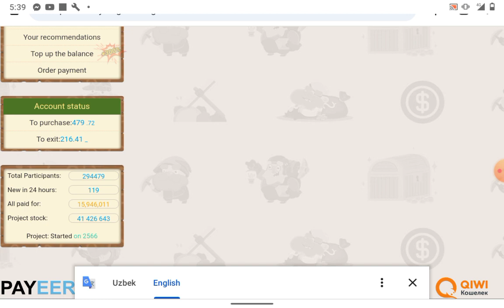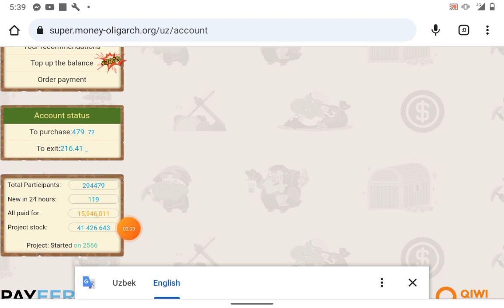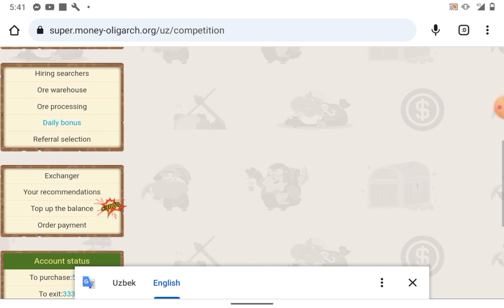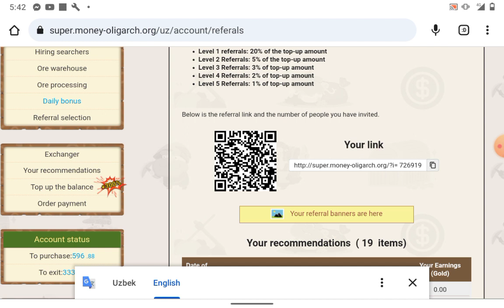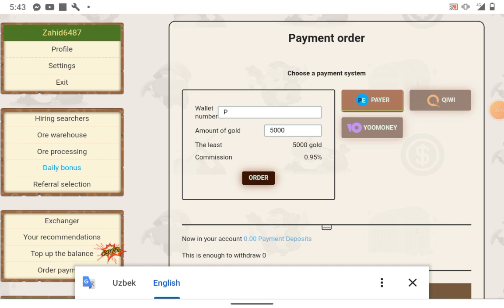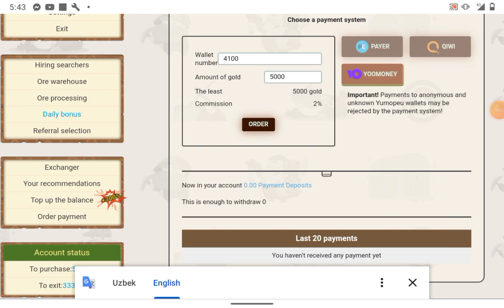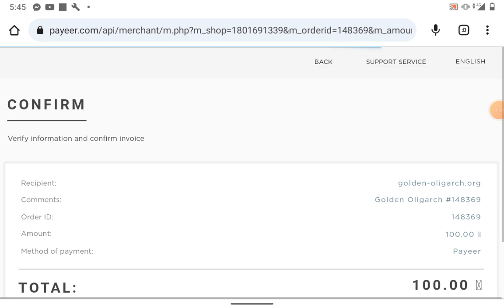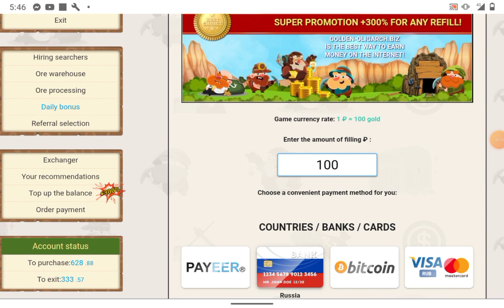oligarch dollars earning website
How to earn rubbles from home
How to make RUBBLES FROM HOME
How to make dollars from home
How to work from home and earn rubbles
Rubbles earning website in Russia
Russian rubbles mining
Russian rubbles earning
Russian earning website
Russian rubbles earning website
Rubbles mining without investment in Pakistan
Rubbles earning website in turkey
Online earning money from turkey
Dollars earning in veitnam
Online earning in veitnam online earning app in veitnam
Online earning in Bangladesh
Online earning app in Bangladesh
Online earning in India
Online earning app in India
Online earning website in India
Online earning in Nigeria
Online earning app in Nigeria
Online earning in Afghanistan
Online earning app in Afghanistan
Online earning website in Afghanistan
Online earning in Russia
Daily dollars earning website
Daily withdrawal app
Daily withdrawal website
Online earning in Canada
Online earning in south Africa
earn money online from golden birds
golden farm payment proof
golden farm scam
golden farm biz
golden farm
online game
investment
payeer
farm
bird game
gold
not enough gold to order payoff
payoff
coin birds
golden birds,rich birds
golden-birds.biz
golden-farm.biz,crystal
golden-farm.biz payment proof
golden farm biz review
golden farm earn money
golden farm biz withdrawal
golden farmer
golden-farm.biz paying
online earning
online earning in pakistan
earning app
dollar earning
earning website
dollar earning app in pakistan
hi dollars earning tips
earning app today
hi dollars earning proof
online earning 2023
us dollar earning app
best dollar earning app 2022
mobile earning
rubble mining site
rubble mining
without investment earning sites
Ruble mining site
rubble mining site 2022
rubble earning website without investment
free ruble mining site
Earn free rubble without investment
make a rubble without any investment
new ruble mining site
Rubble mining without investment
Rubble mining site without investment
new rubble mining site without investment
Free rubble mining website without investment
ruble mining site 2023
.m.m.m